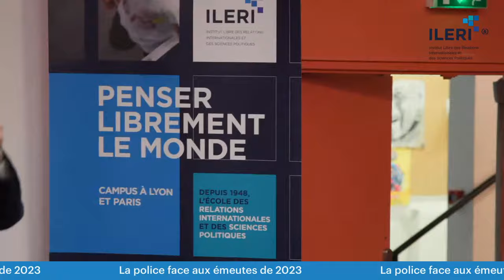Thibault de Montbrial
La police face aux émeutes de 2023